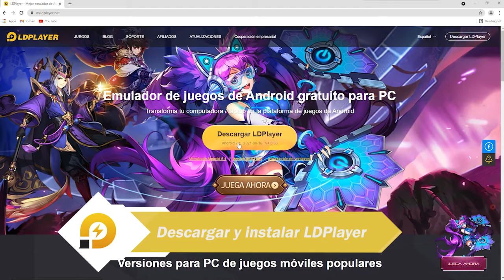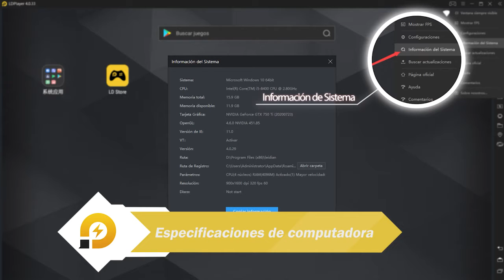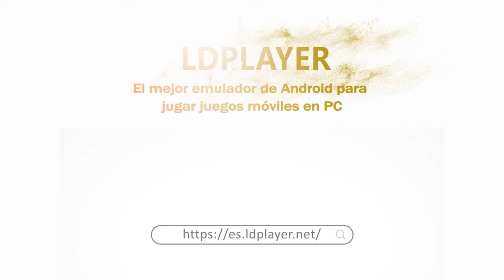✅¿Cómo descargar y jugar Guardian Tales en PC (Windows) ?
Este video presentará cómo descargar y jugar Guardian Tales con LDPlayer. Puedes jugar el juego en PC con controles de teclado y mouse.

Emulador​deAndroidparaPC